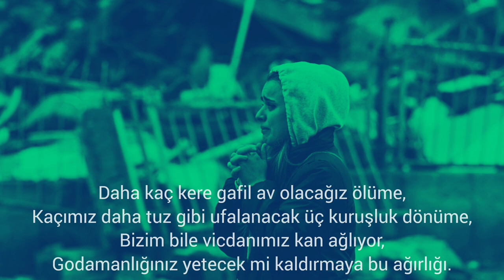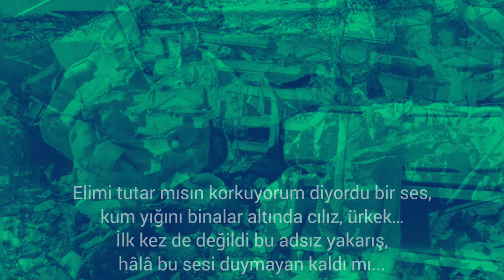Cüneyt Çakır - Sesimi duyan var mı!!!